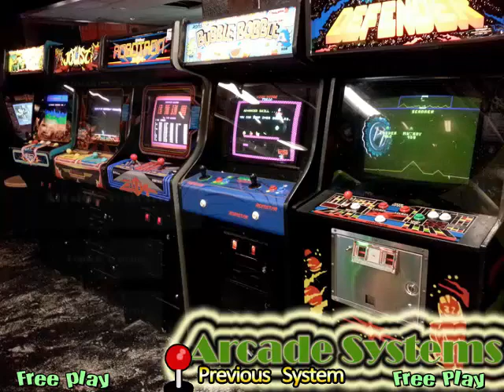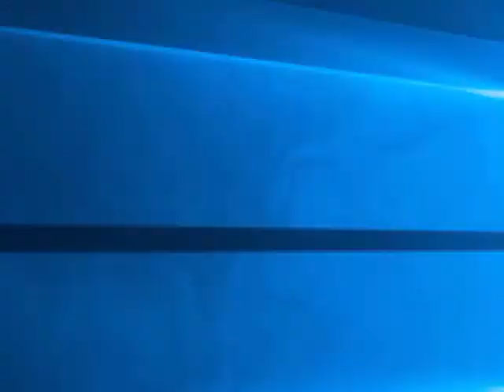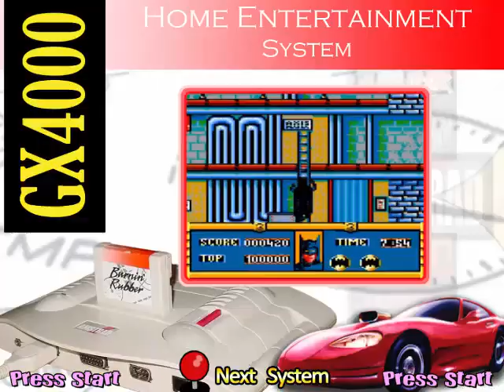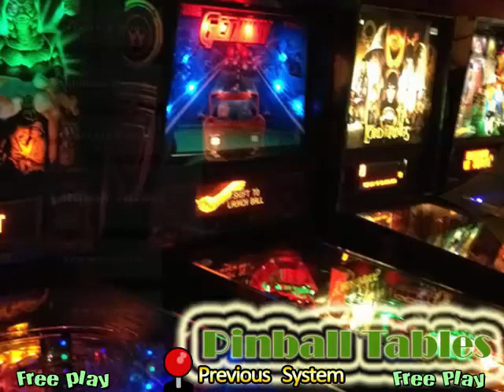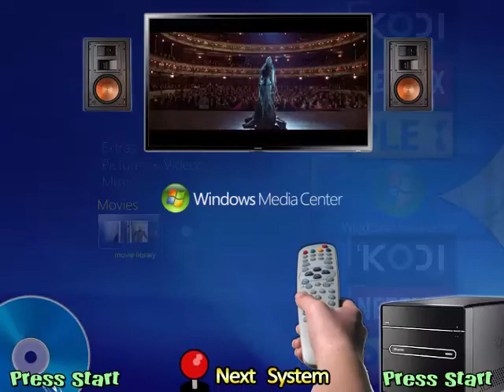Arcade Hard Drive - Complete MAME Arcade System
Arcade Hard Drive - Romcollector.com